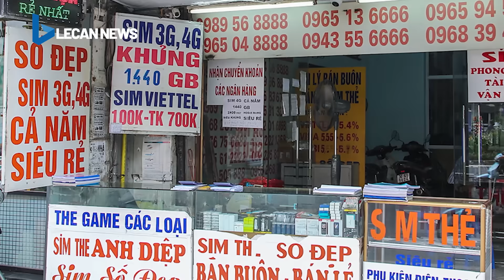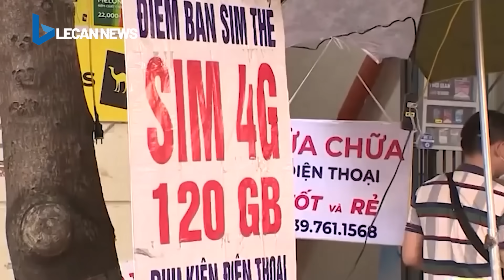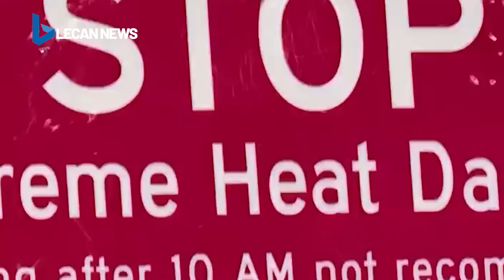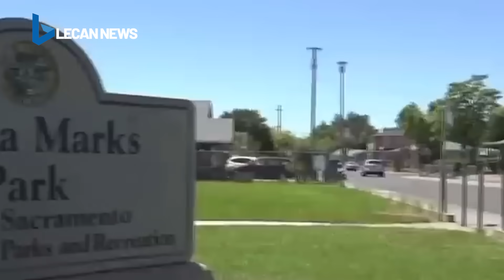Hai tên cướp thấy ví nạn nhân có 3.000 đồng nên trả lại